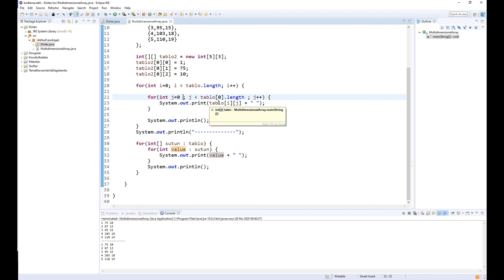Java Dersleri #51 - Foreach Kullanımı